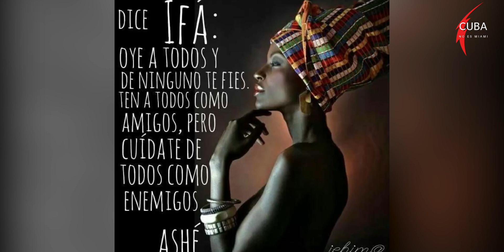Llamado a religiosos cubanos a defender la isla: "Esa es mi letra"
Con su talento musical El Chalu de Barcelona hace un llamado a todos los hijos de eleggua y a los religiosos cubanos a defender la patria del odio que esparcen los apátridas y mentirosos radicados en la "otra orilla". CubaNoEsMiami agradece la oportunidad de aportar "Esa (tambien) es mi letra".